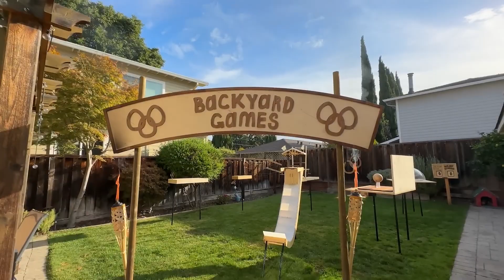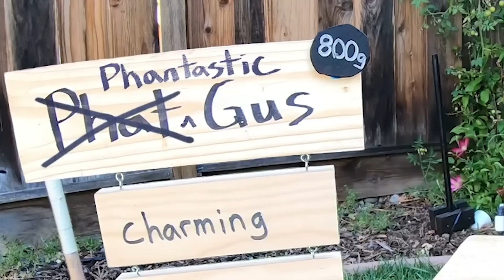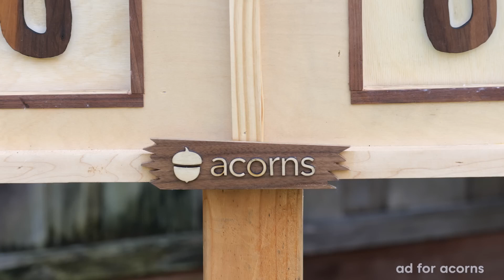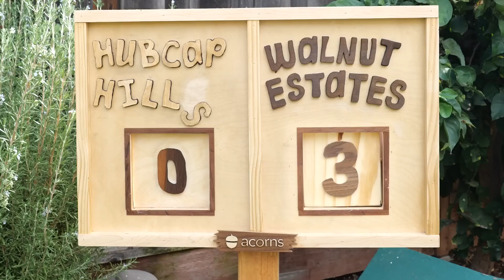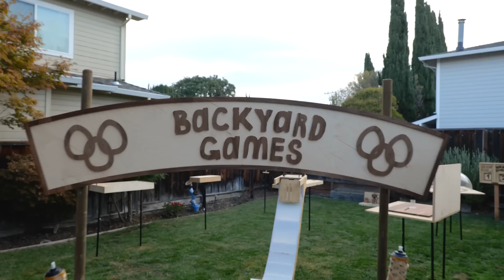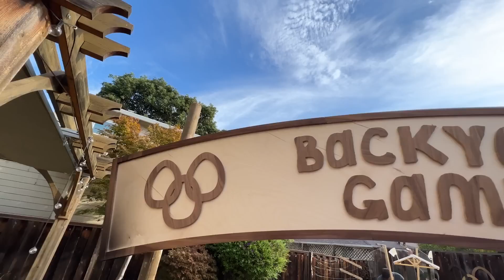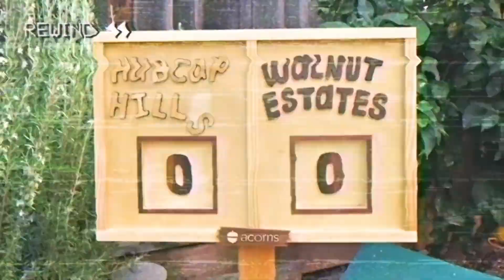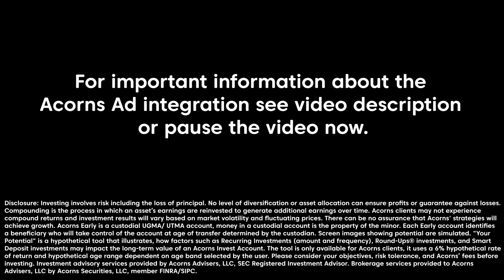Backyard Squirrelympics 3 0 The Summer Games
i gave up on trying to battle my squirrels... but what if they battled each other? Acorns helps you save and invest for your future. Ready to grow your oak?

Special thanks to my two favorite Jimmy’s (Kimmel and MrBeast) for announcing the Sumner games.

(list coming soon)

fees before investing. Investment advisory services provided by Acorns Advisers, LLC, SEC Registered Investment Advisor. Brokerage services provided to Acorns Advisers, LLC by Acorns Securities, LLC, member FINRA/SIPC.

intro for our channal ..  | zain-tube
follow us on other social media for great content...